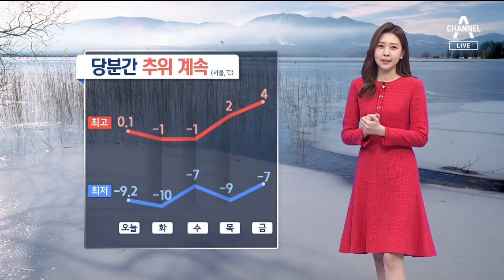[날씨]내일도 매서운 강추위…건조한 날씨 계속 | 뉴스A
[날씨]내일도 매서운 강추위…건조한 날씨 계속

오늘 낮에는 깜짝 눈이 펑펑 내렸죠. 서울 도심에도 흰 눈이 쏟아지며 겨울 정취를 느끼기 좋았는데요.

〈평일〉
08시 50분 김진의 돌직구 쇼
12시 00분 뉴스A 라이브
17시 20분 뉴스TOP10
19시 00분 뉴스A

〈주말〉
12시 10분 토요랭킹쇼·뉴스A 라이브
19시 00분 뉴스A

〈평일〉
08시 00분 라디오쇼 정치시그널 (유튜브 라이브)
08시 50분 김진의 돌직구 쇼
10시 20분 김진의 더라방 (유튜브 라이브)
12시 00분 뉴스A 라이브
15시 50분 강력한 4팀
17시 20분 뉴스TOP10
19시 00분 뉴스A

〈주말〉
12시 00분 토요랭킹쇼·뉴스A 라이브
17시 40분 뉴스TOP10
19시 00분 뉴스A